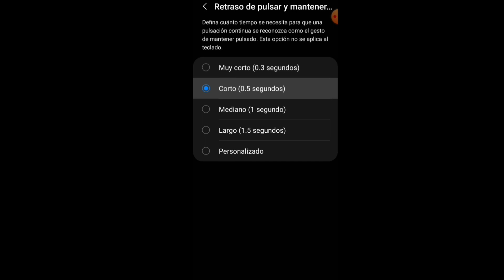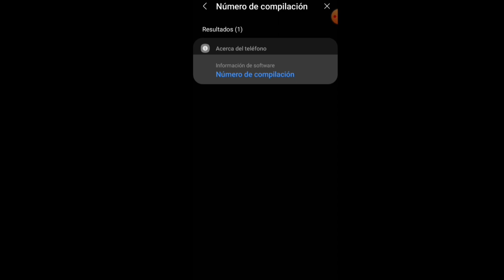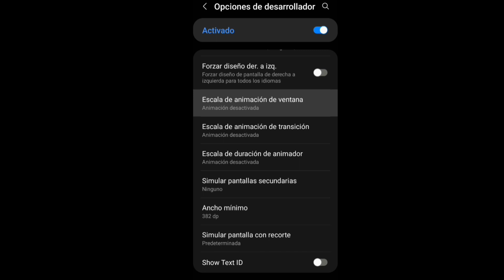✅CONFIGURACION PERFECTA + DPI + HUD PARA SAMSUNG A50 / A51 FREE FIRE NUEVA ACTUALIZACIÓN 2023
SEGUNDO CANAL👇❤️